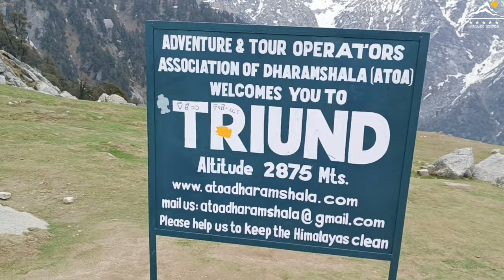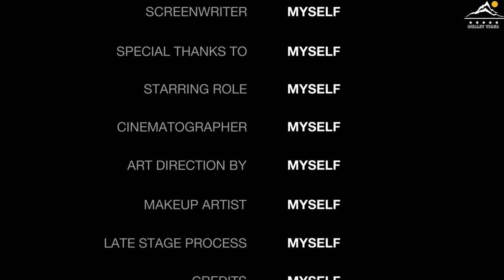Triund Top - Part 2 || Himachal Pradesh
Triund is a small hill station in the Kangra district in the state of Himachal Pradesh, India. Triund is a part of Dharamkot. Triund is at the foot of the Dhauladhar ranges and is at a height of 2,828 metres (9,278 ft).

Dharamkot is a small hill station in Kangra district in the state of Himachal Pradesh, India. On the crest of a hill above McLeodGanj, Dharamkot is a spot with wide views of the Kangra Valley and the Dhauladhar ranges.

ॐ ऐं श्रीं भाग्योदयं कुरु कुरु श्रीं ऐं फट्।।

हिमाचल प्रदेश कहाँ हैं ?
हिमाचल प्रदेश कैसे जाएँ ?
हिमाचल प्रदेश में कहाँ रुके ?
हिमाचल प्रदेश कब जाएँ ?
धर्मकोट कहाँ है ?
धर्मकोट में कहाँ रुकें  ?
नड्डी में कहाँ रुकें  ?

ULANZI Select G9-5 Aluminum Housing Cage for Gopro Hero 9 Black, 2 Cold Shoe Mount Mic Light Stand Storage Case for Gopro Microphone Adapter Vlog Accessory Compatible for Tripod Selfie Stick